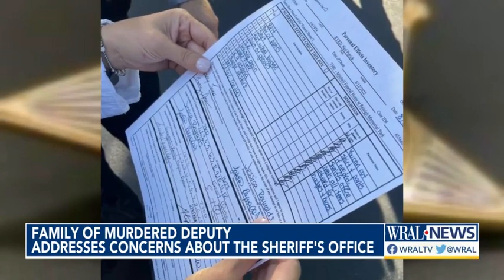Ned Byrd's family raises concerns over Wake sheriff's handling of funeral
The family of Ned Byrd raised serious questions Saturday about the leadership of the sheriff's office--including sheriff Gerald Baker himself.